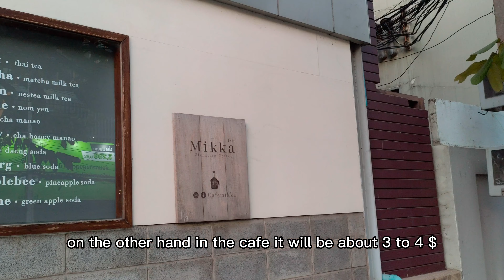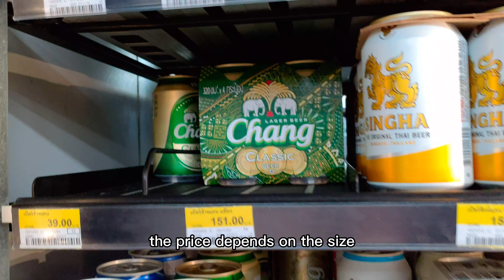Cost of Living in Bangkok Thailand(2023)/How much money you need in Bangkok Thailand per month/🇹🇭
Hello everyone, this video is the cost of living in Bangkok, Many people stay in Bangkok for long time and due to the inflation, the cost of living have already change. I hope that this video can help you know how much money you need to earn or bring per month when you live here, hope you will like it.
location:
Pratu Nam Market